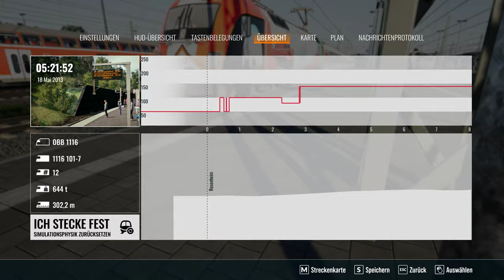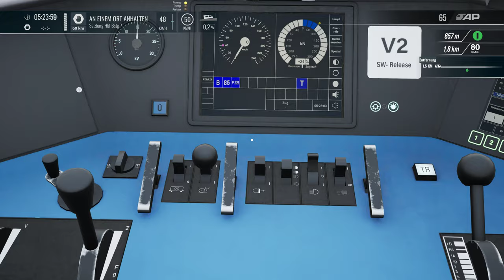Train Sim World 4 | Folge 104 | 150 Jahre Brennerbahn | Taurus 1116 | Rosenheim Salzburg | TSW 4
Wir feiern 150 Jahre Brennerbahn und fahren die 1116 Taurus im sandwich als EC 33 von Rosenheim bis nach Salzburg

Viel Spass